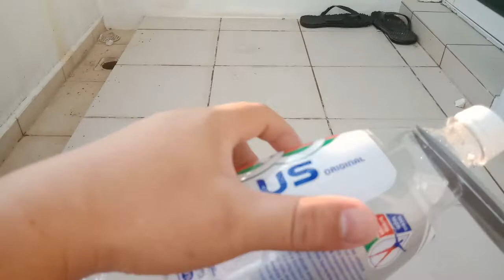Tutorial buat face shield dgn botol air dan xperimen hand sanitizer boleh terbakar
Konten hari ini simple saja gaiiss.
Belajar cara membuat pelindung muka sempena perangi virus dan xperimen sanitizer .
Stay at home gaiiss...

Bole layari page facebook golokos channel